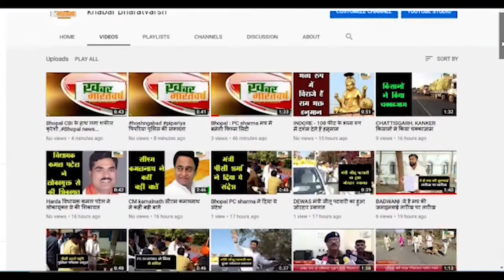नगर पालिका चुनाव पांढुरना आज 5 बजे चुनाव प्रचार थम गया ,भाजपा के प्रदेश अध्यक्ष बीडी शर्मा पहुंचे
पांढुरना : नगर पालिका चुनाव पांढुरना आज शाम 5:00 बजे चुनाव प्रचार थम गया ,भाजपा के प्रदेश अध्यक्ष बीडी शर्मा पांढुरना पहुंचे